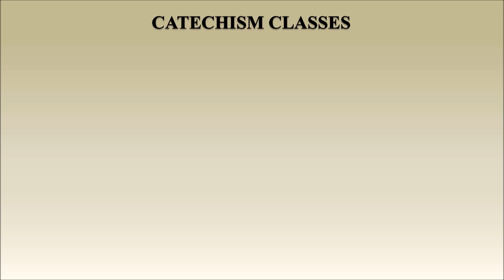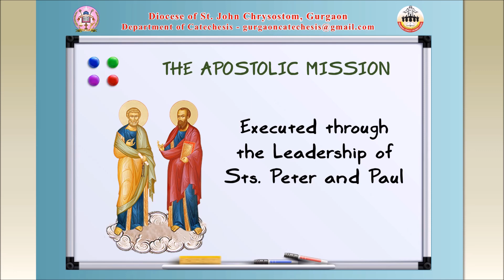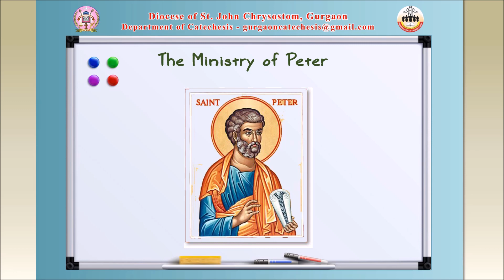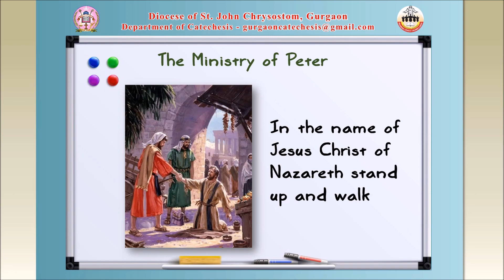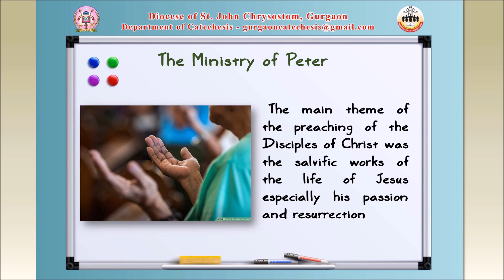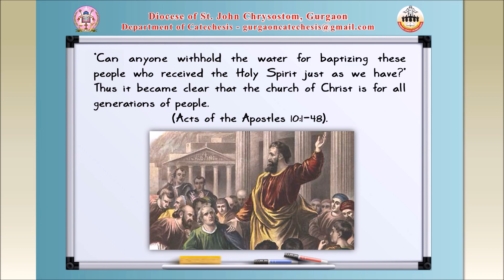Class 8 Chapter 2 PART 1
This Video Series contains Catechism Lessons for Sunday Class Children of Malankara Syrian Catholic Church